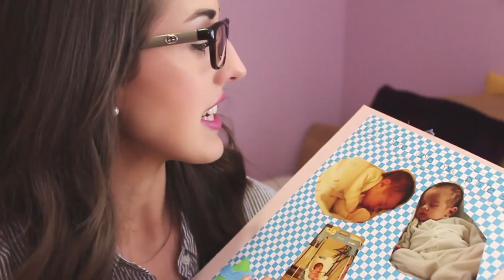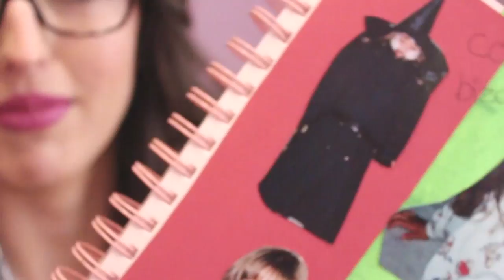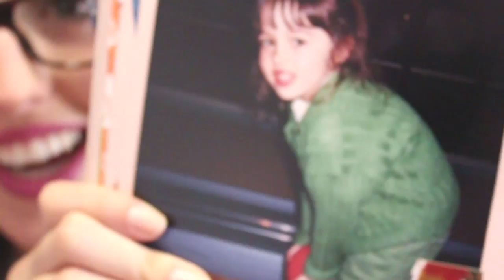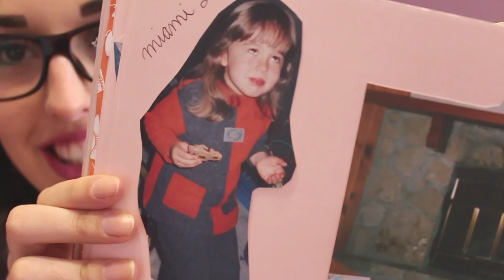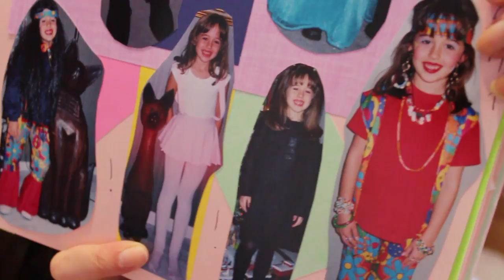Boîte à souvenirs | Épisode #3 (Spécial Scrapbooking)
Gilet :
Ongle :
Lèvres :